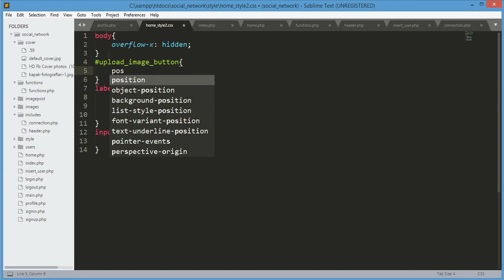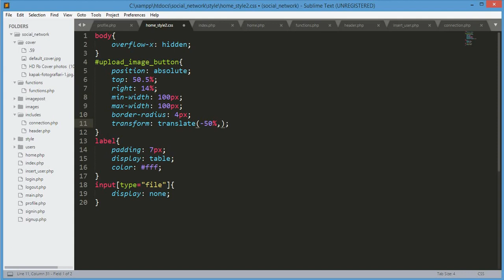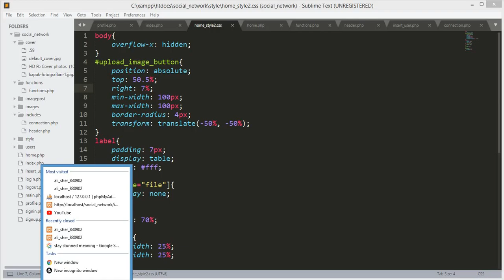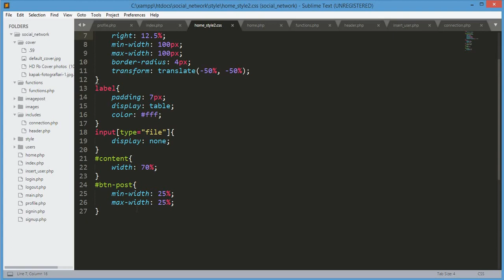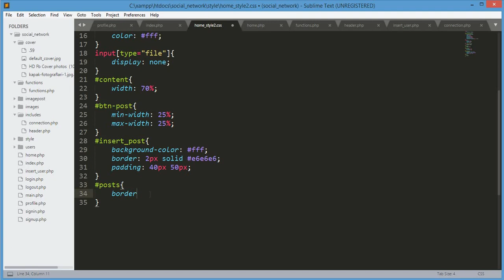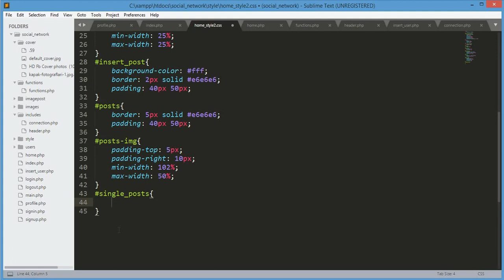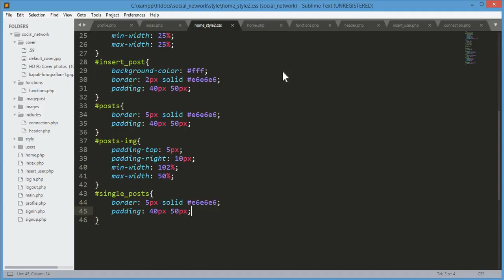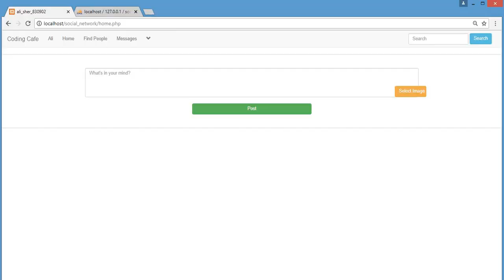PHP Projects Tutorial 17 - Designing Home Page (bootstrap tutorial for beginners)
In this video tutorial#17 we will design home page using bootstrap.

make an app like facebook
php & mysql project
make an app like snapchat
make an app like instagram
php projects
php projects with source code
make an app like tinder